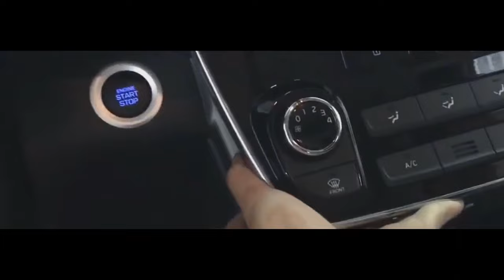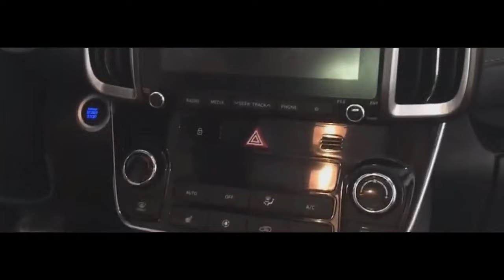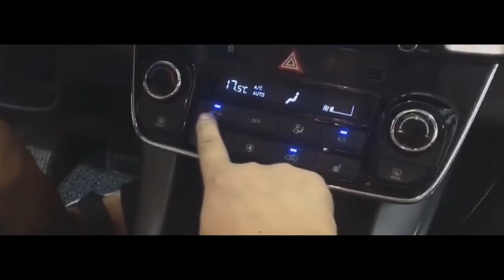Hyundai | How To retrofit ANALOG to DIGITAL air CONDITIONING panel?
Hyundai ix35 | How To retrofit ANALOG to DIGITAL air CONDITIONING panel? For vehicles with analog air conditioning panel. All stay in factory condition, no cut wires or dashboard. Practically in use, nice look ...